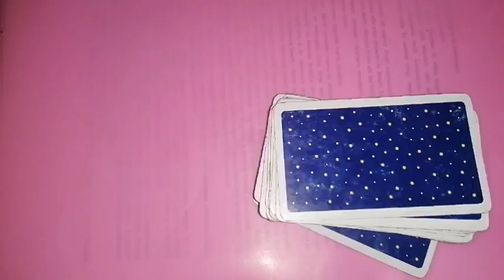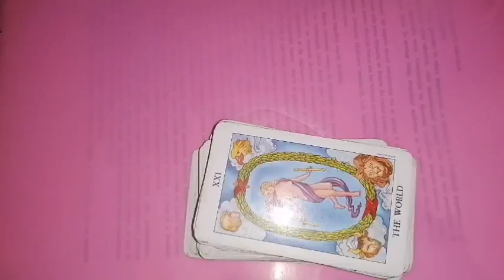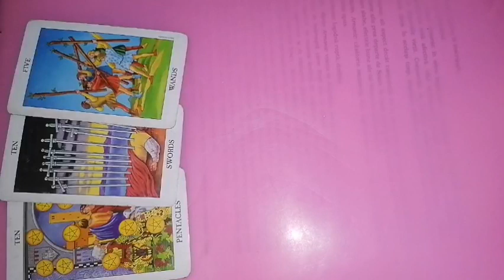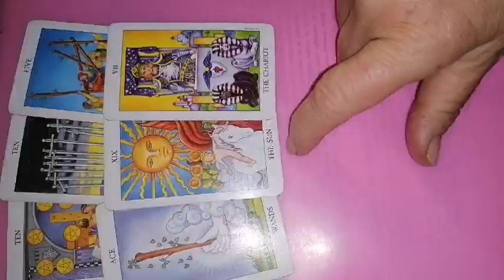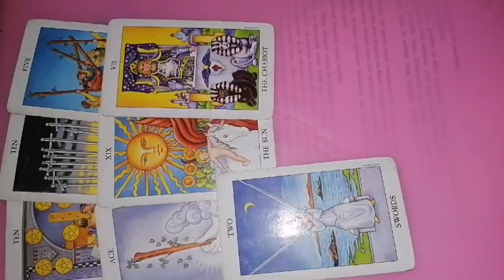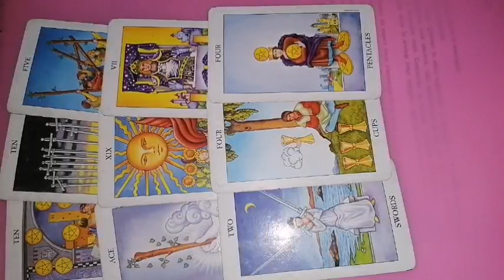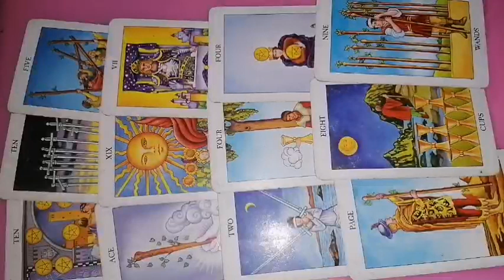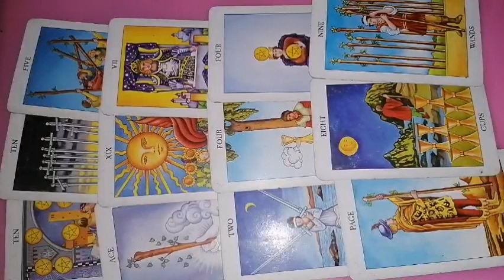RAC 20-26 februarie 2023